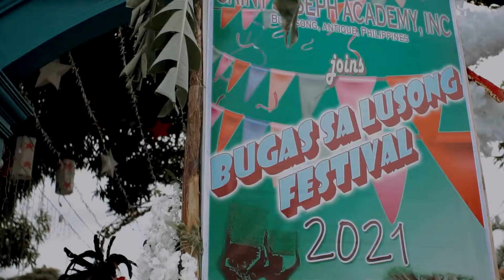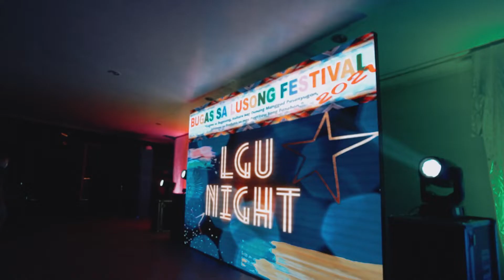BUGAS SA LUSONG FESTIVAL 2021